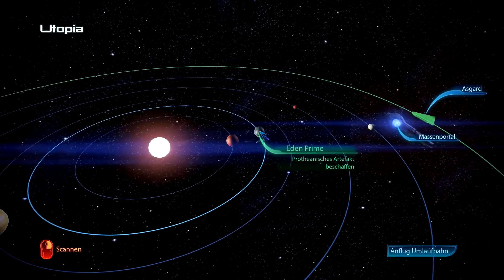Let's Play MassEffect 3 [Ger] #06 Unterwegs nach Eden Prime